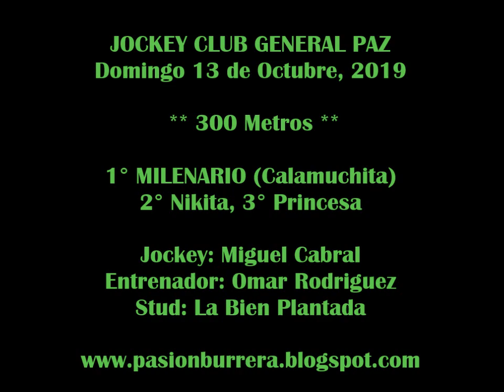MILENARIO, General Paz (13-10-19)